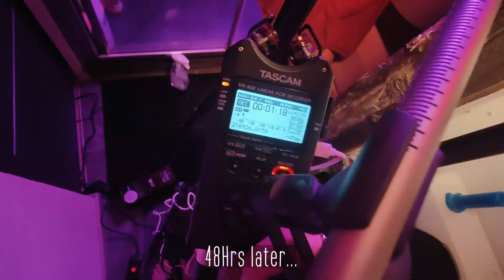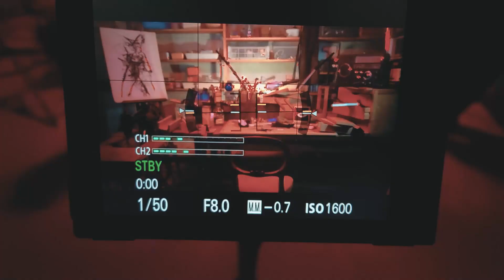MY RODE REEL 2021 - MAKING OF " THE PUPPETEER"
This is the making of the short film " THE PUPPETEER", a foley story for
MY RODE REEL 2021.
This short film was filmed, composed and edited in 48 hours.
This is how we made it.